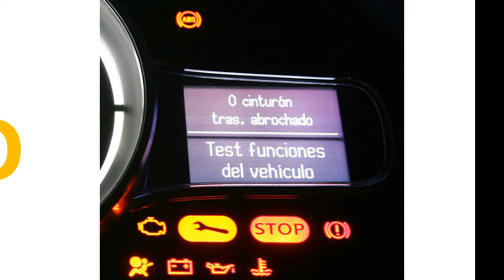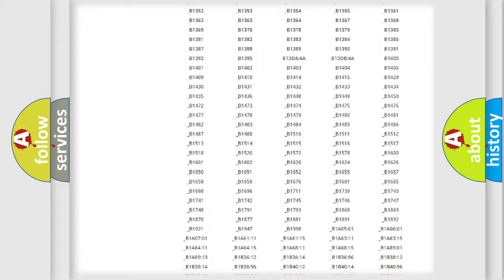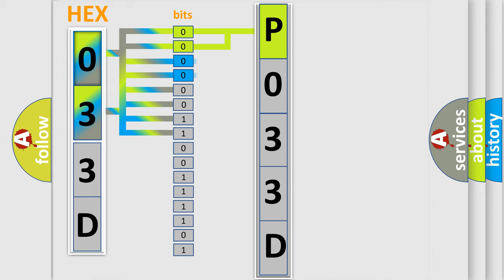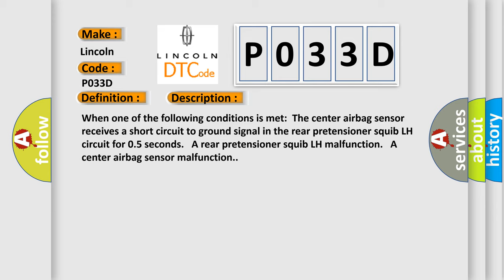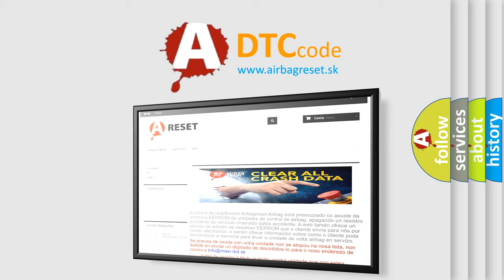DTC Lincoln P033D Short Explanation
Contents:
0:21 Basic DTC analysis according to OBD2 protocol standard.
1:48 Insight into programming
2:58 A diagnostically understandable description of the Diagnostic Trouble Code
3:05 Basic error definition

Make:
Lincoln
Code:
P033D
Definition:
Short to GND in Rear Pretensioner Squib LH Circuit
Description:
When one of the following conditions is met:The center airbag sensor receives a short circuit to ground signal in the rear pretensioner squib LH circuit for 0.5 seconds. A rear pretensioner squib LH malfunction. A center airbag sensor malfunction.
Cause:
 Floor wire Rear seat outer belt assembly LH (Rear pretensioner squib LH) Center airbag sensor assembly